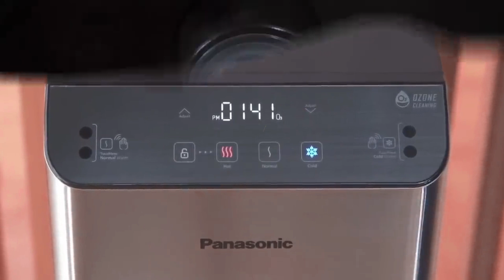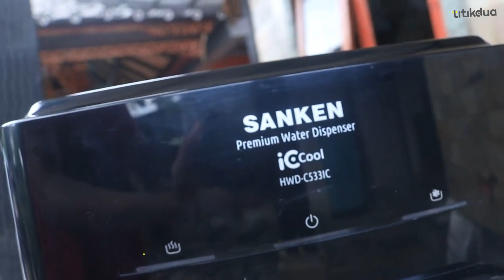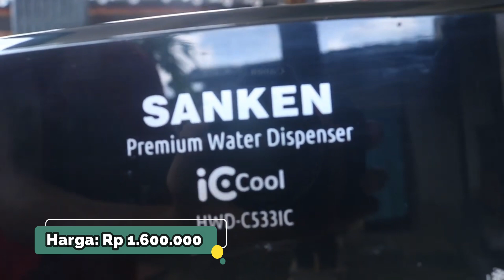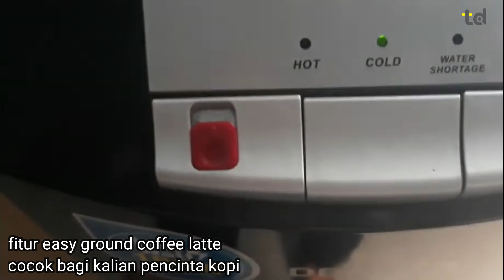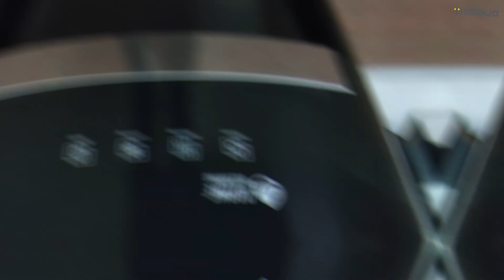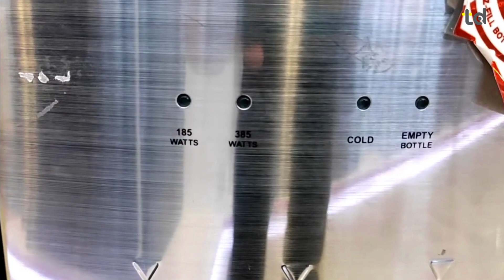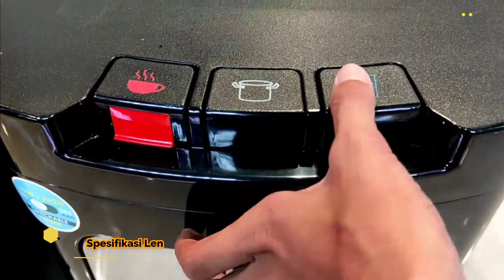5 REKOMENDASI DISPENSER GALON BAWAH TERBAIK!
5 REKOMENDASI DISPENSER GALON BAWAH TERBAIK!

1. Miyako WDP-300

2. Sanken HWD-C533IC

3. Denpoo DDB-920

4. Panasonic NY-WDB83MA

5.  Sharp SWD-72EHL